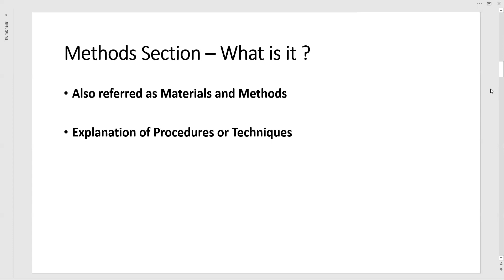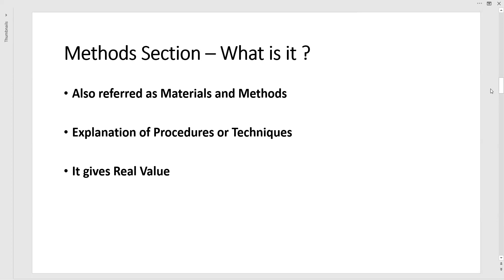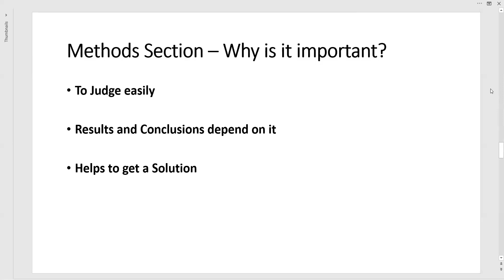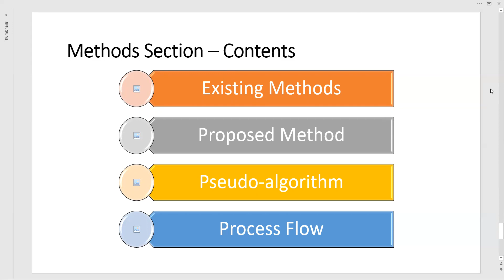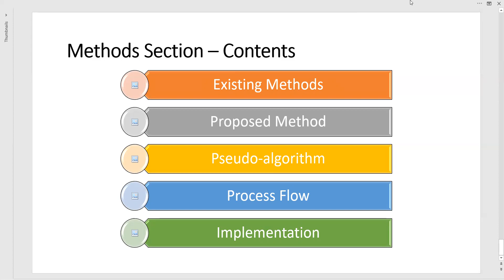Methods Section of a Research Paper | PhD | Importance and Contents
Methods section of a Research Paper is clearly explained in this Video with respect to its importance and contents to be included in it.